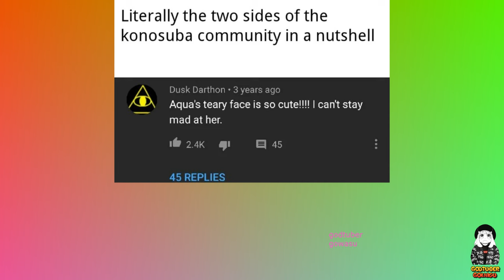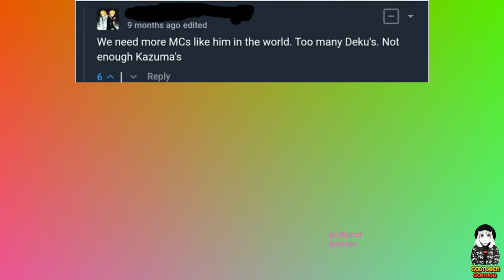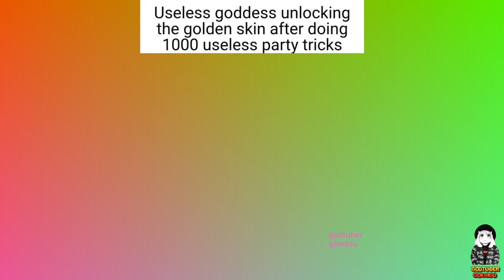Konosuba Memes 2024